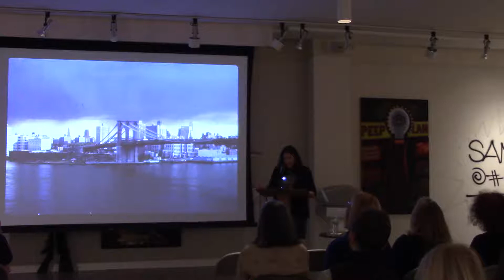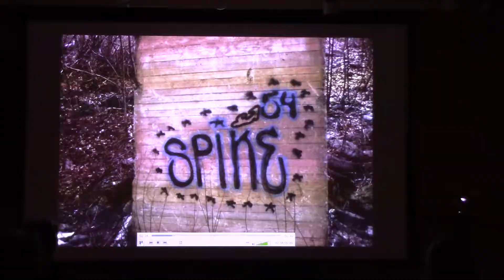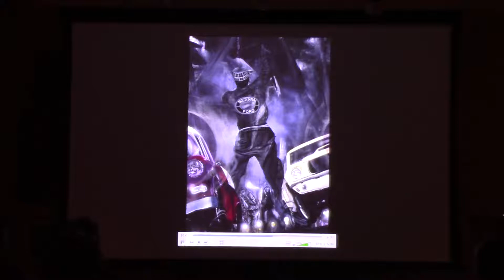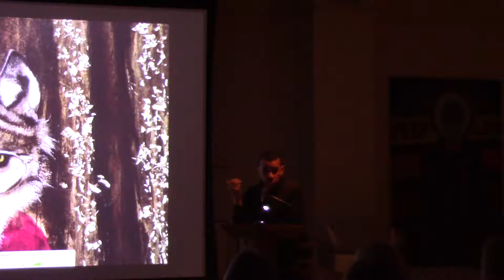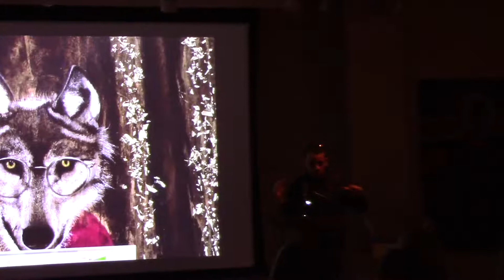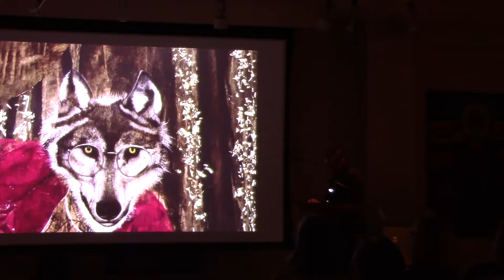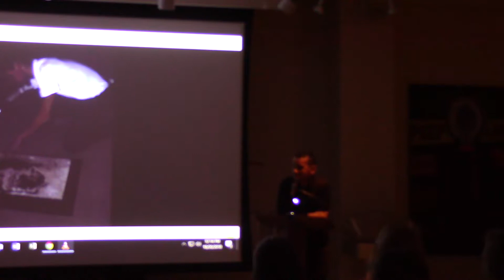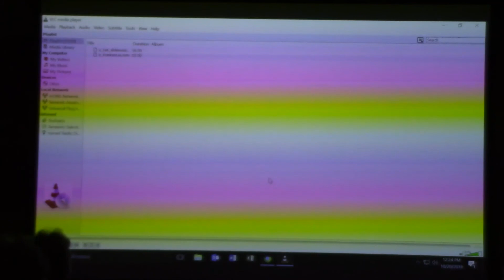27th Berlind Symposium: Artist Talk by Lee Quiñones (Oct. 20, 2018)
One of several artists to gain fame from the New York City Subway graffiti movement, Quiñones’ style is rooted in popular culture, often with political messages, along with Keith Haring and Jean-Michel Basquiat. Quiñones was one of the innovators of New York’s street-art movement and is considered one of the most influential artists to emerge from the graffiti era.

The 27th Berlind Symposium is held in conjunction with the 107th Annual Exhibition of Contemporary Art, "Zeitgeist: The Art Scene of Teenage Basquiat," a group exhibition focusing on the artists and scene around Jean-Michel Basquiat’s teen-aged, pre-fame years. The period covered in the exhibition tells the story of Jean-Michel’s early work, peers, and creative community in gritty, pre-AIDS, downtown New York—before the rise of the 80s art and real estate juggernaut.